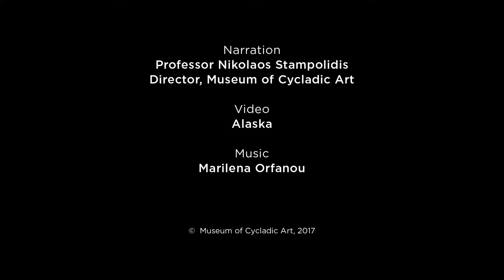BEHIND THE SCENES | The François Vase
The François Vase, also known as the Kleitias Krater, is a large Attic volute krater decorated in the black-figure style, which stands at 66 cm in height and is dated approximately at 570 BC. It was created and painted in Attica by the vase maker Ergotimos and the vase painter Kleitias.

It was found in 1844/1845 in an Etruscan tomb near Chiusi, Italy, and was named after its discoverer Alessandro Francois. It depicts over 270 figures, many with identifying inscriptions, representing a number of mythological themes, some of which portrayed here for the first time in ancient Greek art. In 1900 a museum guard threw a stool at the case that contained the vase and smashed it into 638 pieces. It was restored in 1902 by Pietro Zei, while a second reconstruction, in 1973, incorporated a previously missing piece. It is now guarded at the Archaeological Museum of Florence.

Narration: Prof. Nicholas Chr. Stampolidis
Video: Alaska